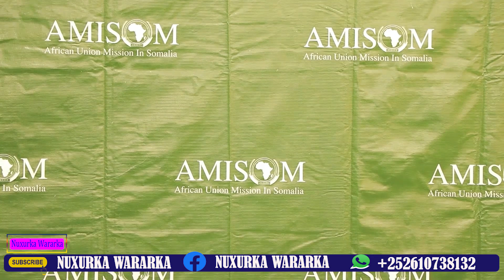DEGDEG Doorashada Puntland oo la joojiyay,Gudiga oo iscasilay,Rooble oo dhaqaallaha laga jartay,Sir?